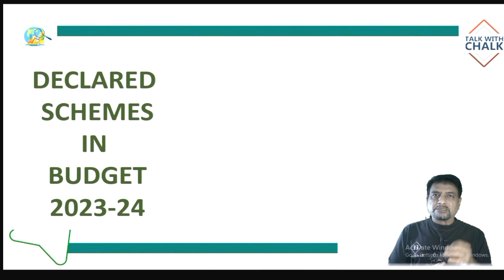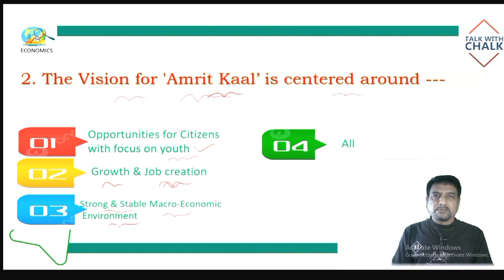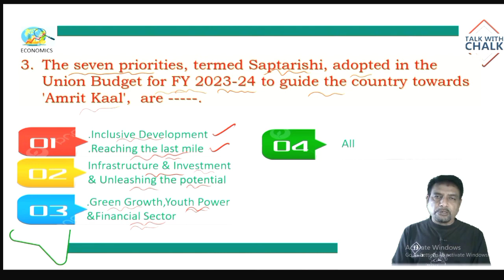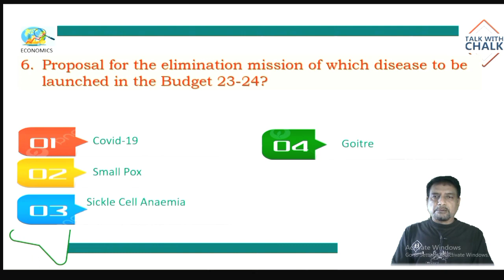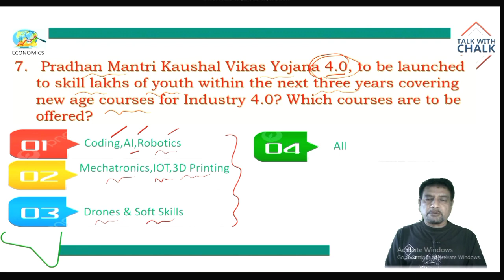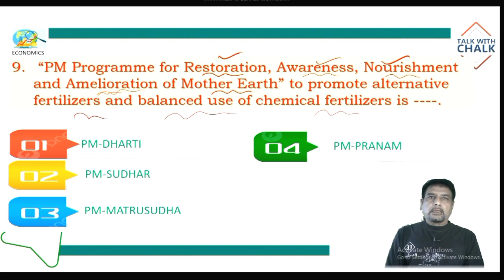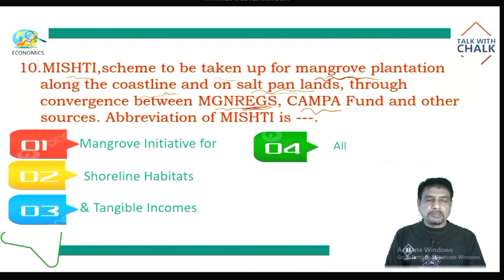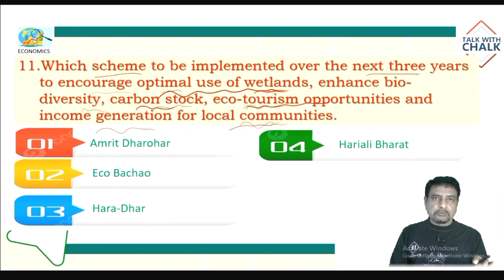Top 11 MCQ on schemes of union Budget 2023-24 ଏଥିରୁ QN ନିଶ୍ଚିତ